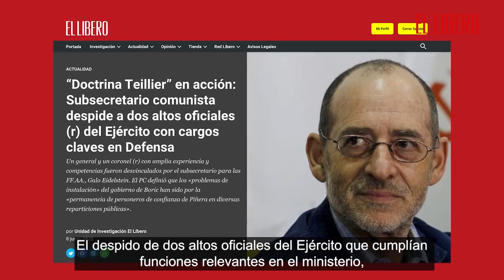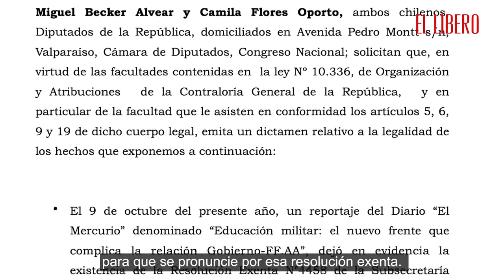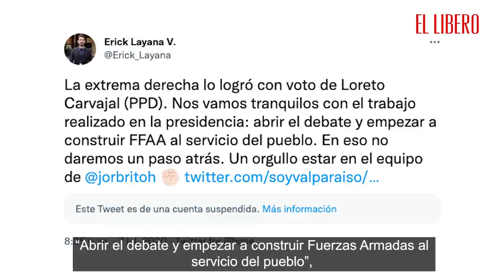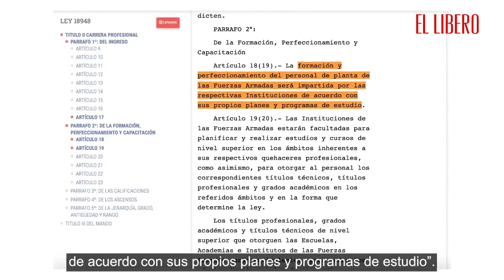La jugada de Galo Eidelstein para intervenir en la educación militar.